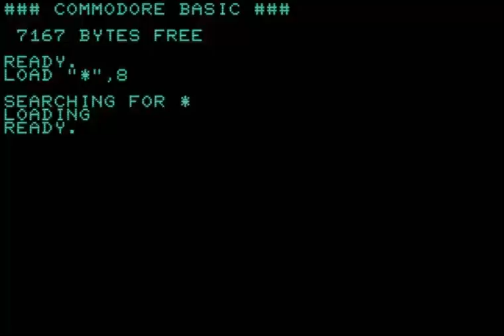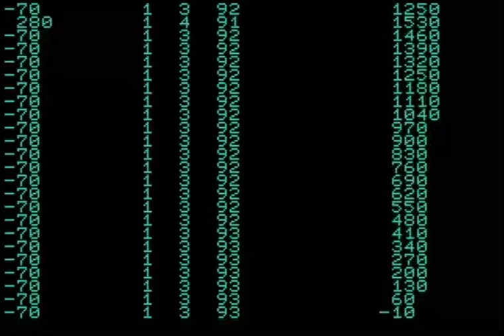roulette COMMODORE PET SUPER 2001 CBM httpwww masswerk atpe1